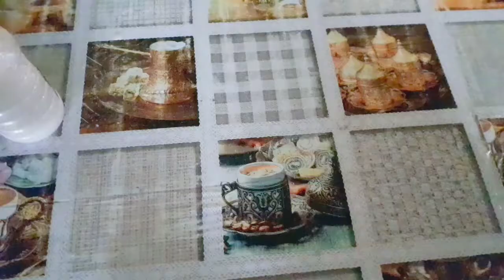EATING CUCUMBER IS GOOD FOR SKIN||KAIN KANA‼️